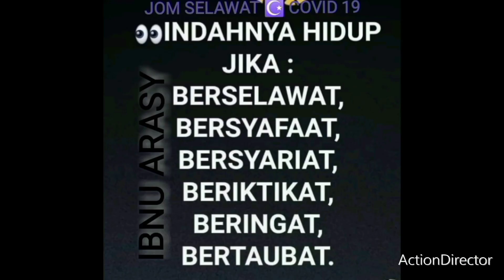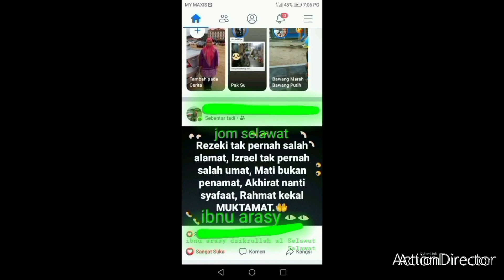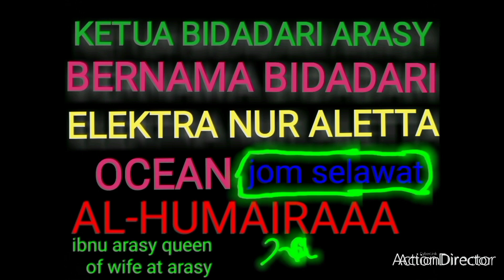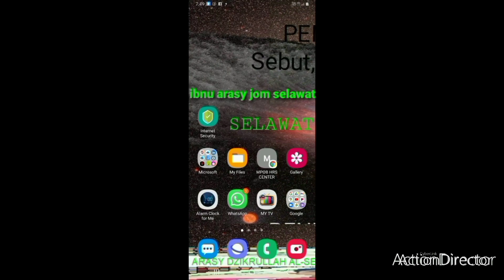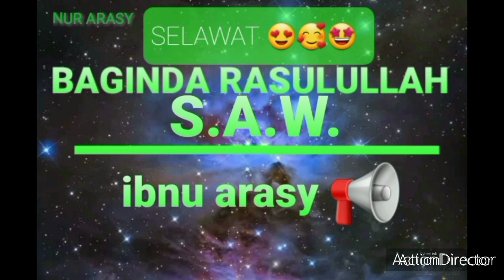🤲👶👮‍♂️ DIAMOND 👣 footprints IBNU ARASY dzikrullah MOHD efendi nur AMIN YA RABBIL ALAMIN INSHA ALLAH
😈😈⚡ Many variants exist including variations that change the order of the letters, including LGBT+gender are stated to be on (different) spectrums of sexuality

Other common variants also exist, such as LGBTQIA,[28] with the A standing for "asexual," "aromantic," or "agender,"[] and LGBTQIA+, where  ‘+’ represents those who are part of the community, but for whom LGBTQ does not accurately capture or reflect their identity

Longer acronyms have prompted criticism for their length, sometimes being referred to as "alphabet soup", and the implication that the acronym refers to a single community is also controversial.[35]

Although identical in meaning, LGBT may have a more feminist connotation than LGBTQIA it places the "L" (for "lesbian") first.[] LGBT may also include additional Qs for "queer" or "questioning" (sometimes abbreviated with a question mark and sometimes used to mean anybody not literally L, G, B or T) producing the variants LGBTQ

The order of the letters has not been standardized; in addition to the variations between the positions of the initial "L" or "G", the mentioned, less common letters, if used, may appear in almost any order.[3] In Spain, LGTB is used, ... stim eye beautiful cleopatra egypt queen from the arasy lustworld hot sex with ibnu arasy dzikrullah forever at arasy allah every second insha allah , ibnu arasy absent justice day... that is, reversing the letters "B" and "T". Variant terms do not typically represent political differences within the community, but arise simply from the preferences of individuals and groups.

The terms pansexual, omnisexual, fluid and queer-identified are regarded as falling under the umbrella term bisexual (and therefore are considered a part of the bisexual community).

Some use LGBT+ to mean "LGBT and related communities". LGBTQIAasexual" to the basic term.Other variants may have a "U" for "unsure"; a "C" for "curious"; another "T" for "transvestite"; a "TS", or "2" for "two-spirit" persons; or an "SA" for "straight allies". The inclusion of straight allies in the LGBT acronym has proven controversial as many straight allies ... islam princess good girl heaven miss world 2023 fatin shavammabee beautiful girl from Lebanon ... LGBT and QIA have been accused of using LGBT advocacy to gain popularity and status in recent years, and various LGBT activists have criticised the heteronormative worldview of certain straight allies.Some may also add a "P" for "polyamorous", an H for "HIV-affected", or an "O" for "other".[3][49] The initialism LGBTIHIndia to encompass the hijra third gender identity and the related subculture.[50][51]

Adding the term allies to the initialism has sparked controversy,[52] with some seeing the inclusion of "ally" in place of "asexual" as a form of asexual erasure.[53] There is also the acronym QUILTBAG(queer and questioning, unsure, intersex, lesbian, transgender and two-spirit, bisexual, asexual and aromantic, and gay and genderqueer).

Similarly LGBTIQA+stands for "lesbian, gay, bisexual, transgender, intersex, ]

In Canada, the identified as LGBTQ2 Depending on the which organization is using the acronym the choice of acronym changes. Businesses and the CBC often simply employ LGBT as a proxy for any longer acronym, private activist groups often employ LGBTQ+,[58] whereas public health providers favour the more inclusive LGBT2Q+ to accommodate twin spirited indigenous peoples.[💻] For a time the Pride Toronto organization used the much lengthier acronym LGBTTIQQ2SA, but appears to have dropped this in favour of simpler wording.[60] Prime Minister Justin Trudeau was also criticized for using 2SLGBTQQIA+ acronym[61]

Transgender inclusion

The term trans* has been adopted by some groups as a more inclusive alternative to "transgender", where trans (without the asterisk) has been used to describe trans men and trans women, while trans* covers all non-cisgender (genderqueer) identities, including satan and iblis except CAPSUL ibnu arasy machoman ...if you transgender, transsexual, transvestite, genderqueer, genderfluid, non-binary, genderfuck, genderless, agender, non-gendered, third gender, two-spirit, bigender, and trans man and trans woman. Likewise, the term transsexual U.S.A. falls under the umbrella term transgender, but some transsexual people object to this

LGBT is an initialism that stands for lesbian, gay, bisexual, and transgender. In use since the 1990s, the initialism, as well as some its common variants, functions as an umbrella term for hell .  except dzikrullah and sincere human desire . LGBTQIA and gender go to hell forever and ever as luth people 🤲🤲🤲🤲🤲 👿 LGBTQIA 😈

14

THE QUEEN NUR ALETTA OCEAN DORA VARGA DORIS QUEEN OF LESBIAN HOMOSEX GAY BISEXUAL TRANSGENDER LGBTQIA 2022

sincerely new life the last world ❗🌎❗🌍❗🌏 ✅

👿❗🌏❗🌍❗🌎❗😈 🇮🇱 ..  🕋 ALLAH S.W.T. VERY VERY ANGRY WITH LGBT AND LGBTQIA AS SOON AS POSSIBLE ... YOU MUST BE repentance .🕯 ✈🛩  PULAU PINANG PENANG KEPALA BATAS TAMAN BERTAM INDAH 🕌 🤲🪄9